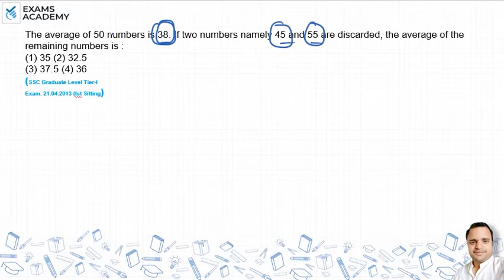The average of 50 numbers is 38. If two numbers namely 45 and 55 are discarded, the average of ?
The average of 50 numbers is 38. If two numbers namely 45
and 55 are discarded, the average of the remaining numbers is :